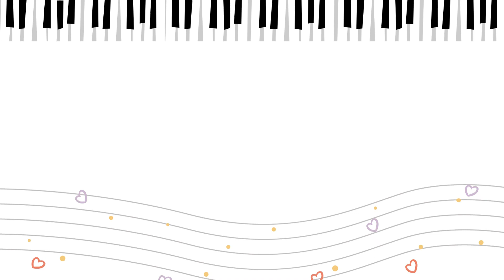Are You Sleeping, Brother John? from Poco Piano for Young Children Book 2 (page 18), 2nd Edition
● Kursus Piano Offline/Online
● Piano Digital :
Type: Belgica